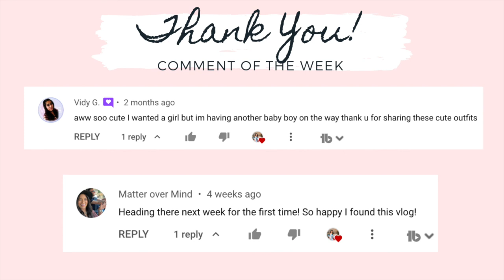WEDDING PLANNING VLOG #1 || WEDDING PINTEREST VISION BOARD WALKTHROUGH || DIY WEDDING, WEDDING INSPO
Hi lovies! Today’s video is WEDDING PLANNING VLOG #1 || WEDDING PINTEREST VISION BOARD WALKTHROUGH || DIY WEDDING, WEDDING INSPO

CHECK OUT SOCIAL MEDIA ACCOUNT:
JILL SANCHEZ

TikTok - I post target shop with me, haul and home decor

EQUIPMENTS:
 Canon G7x mark ii
 Canon SL1
 Tripods